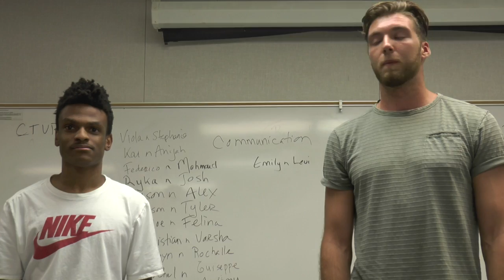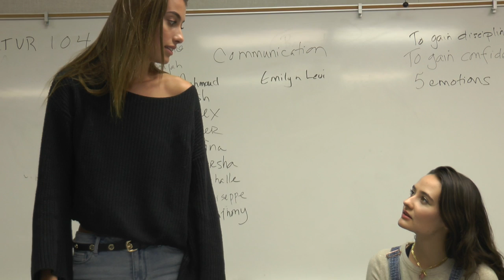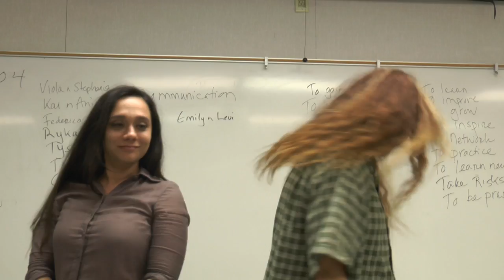CTVR 104 Day 1 Part 2 Fall 2019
This video is about CTVR 104 Day 1 Part 2 Fall 2019